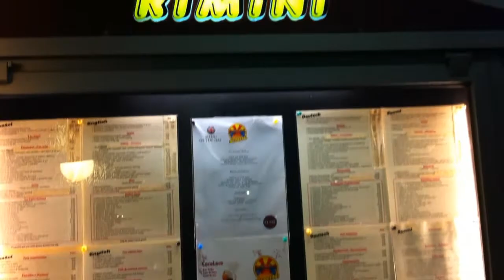Rimini Restaurant- Playa Del Ingles - Italian Restaurant Gran Canaria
Looking for a good restaurant when in the south of Gran canaria? Rimini Italian restaurant offers some superb food, with a great choice of dishes. The offer an 'italian' special menu of the day of around 25 Euros for two people that includes a glass of wine.
They also offer a  3 course menu  of the day for 12.95 euros including a drink, which is fantastic.